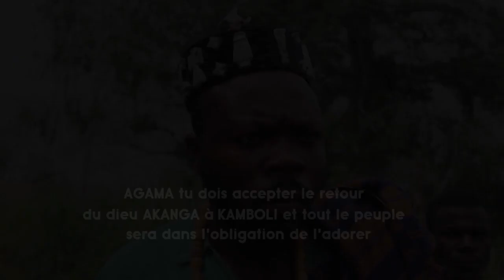Extrait du film KAMBOLI FE FUKPEKPE HD